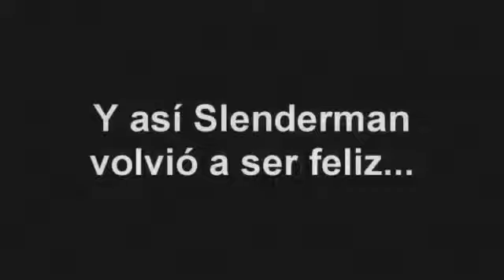5 De Las Mejores Maneras De Matar a Slenderman